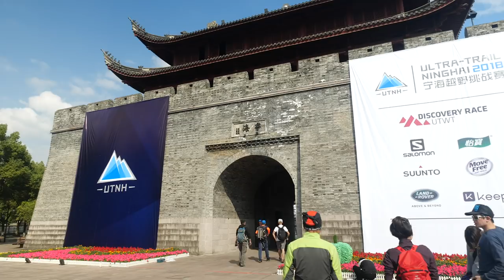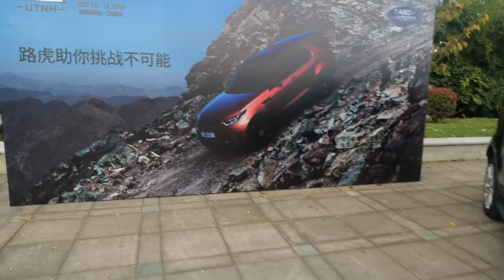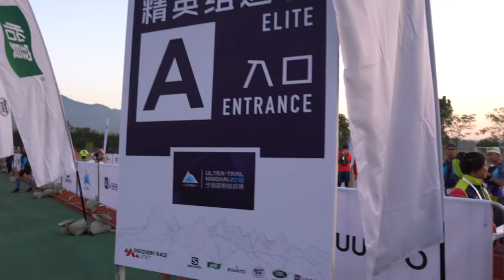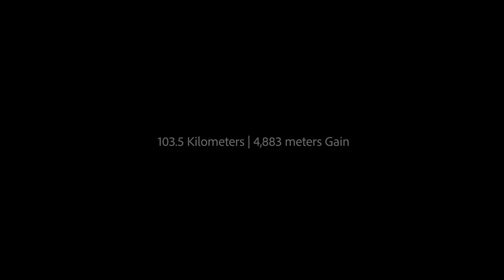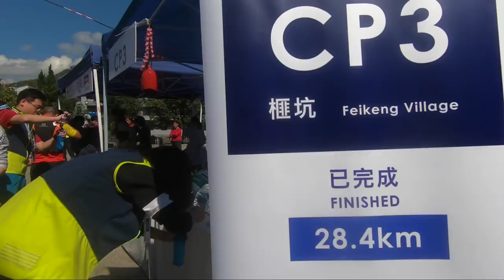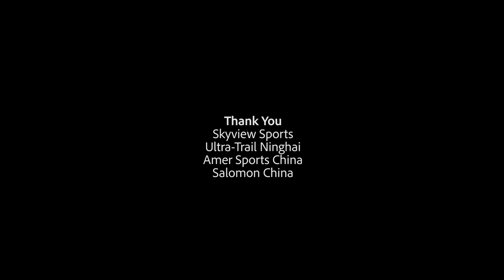Ultra-Trail Ninghai 2018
ULTRA-TRAIL NINGHAI
Ultra-Trail Ninghai started in 2013. It’s a large-scale long-distance trail race held in East China’s mountain areas.
Ninghai is located in Eastern Zhejiang. Four hundred years ago, Xu Xiake, a travel writer in ancient China, started his 34-year-long great journey from here and travelled throughout China. And now, Ninghai possesses China’s first 500-kilometer-long hiking trail that meets the national standard. This primordial natural trail has received numerous outdoor enthusiasts.

Ultra-Trail Ninghai’s race course is part of this hiking trail in the western mountain areas of Ninghai. Going through primeval forest, streams, mountains and bamboo forests, it offers the participants a great opportunity to enjoy the natural landscape of the southern part of the Yangtze Delta and the authentic mountain feeling.

PHILOSOPHY
SELF-EXPLORATION
Ultra-Trail Ninghai is not only a competition, but also a great chance to explore and discover more about who you are on the beautiful race course.

RESPECT FOR NATURE
There are many protected animal species and rare plants along the race course. Since our ecological system is getting more and more fragile, our race aims to foster respect for the environment through trail running.

To make Ninghai and the mountain culture of the southern part of the Yangtze Delta closely connected with the world through the race.

RACE GROUPS
The race is made up of two groups, UTNH and CNH. Both of them start from Chalu Town and end at the West Gate in Ninghai downtown.

RACE COMMITTEE
HOST
People’s Government of Ninghai
Shanghai Skyview Sport Co., Ltd

OPERATOR
Sports Bureau of Ninghai
Ninghai Skyview Cultural Travel Co., Ltd

CO-HOST
People’s Government of Chalu Town, People’s Government of Huangtan Town, People’s Government of Qiantong Town, Yuelong Subdistrict